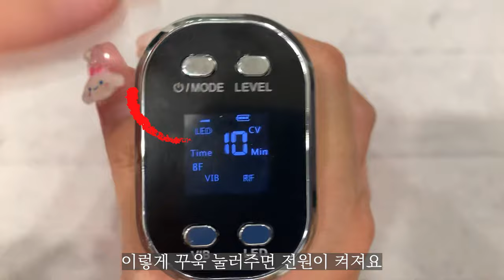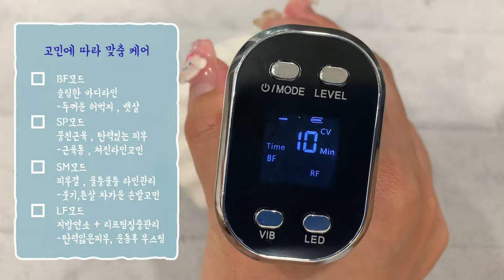예쁜어깨라인만들기 │레비브 고주파 마사지기 로 종아리 승모근 마사지 하기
혜원이예요:)
제가 정말 여행도 많이 다니고 밖에 완전 많이 돌아다니면서
붓는 다리, 점점 솟아나는 승모근들! 운동안하면서
관리 어떻게 하는지 궁금해 하시는 분들이 많더라구요

유튜브로 비법 공개합니당♥️

승모근 마사지 기기를 찾는다면 🔻
(레비브 고주파 마사지기)